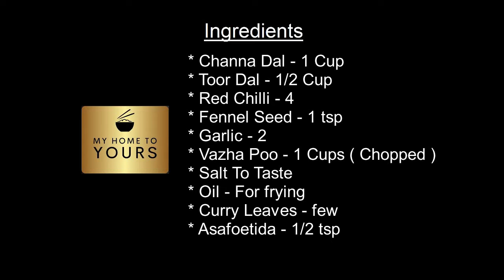Vazhai Poo Vadai ( Vazhai Poo = Banana Blossom in Tamil )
A crispy, tasty, healthy evening snack for coffee/tea time